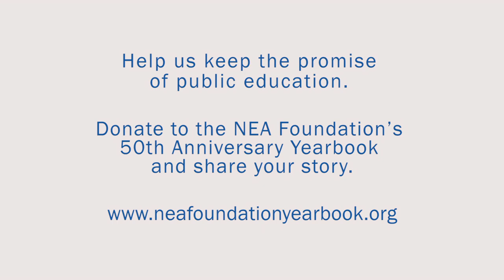Luke Merchlewitz - Keeping the Promise of Public Education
Luke Merchlewitz shares how simply making a positive impact on his students' lives gives him the energy to get up be an engaging educator day after day.